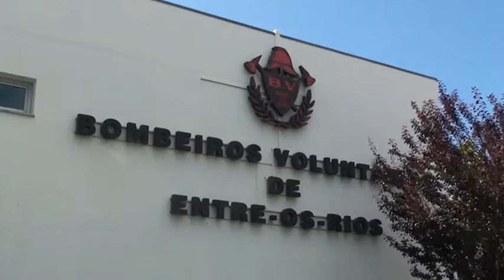Bombeiros de Entre-os-Rios únicos do Porto Interior comandados por uma mulher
Isaura Rocha é a nova comandante da corporação de bombeiros de Entre-os-Rios, Penafiel, onde, diz, os homens aceitaram a sua liderança sem qualquer constrangimento.